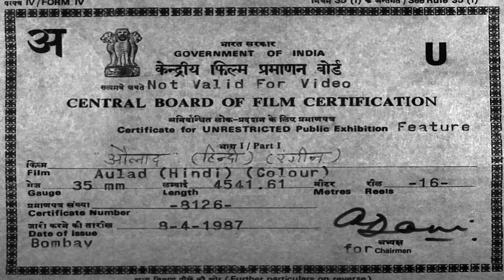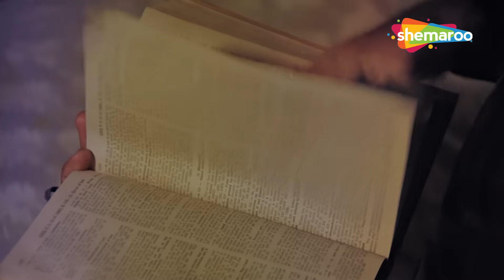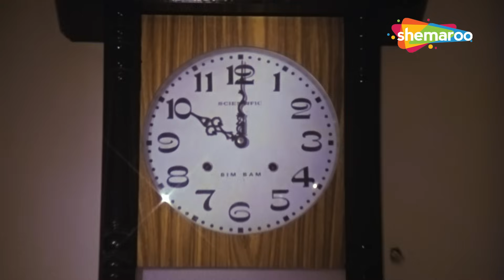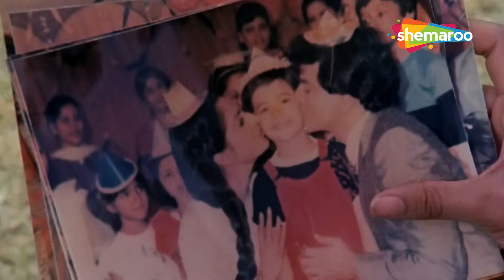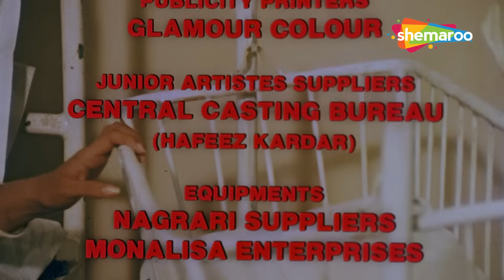माँ की मौत से वापसी अब उसका बेटा है किसी परायी औरत की गोद में। दिल देहेला देने वाली इमोशनल मूवी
Aulad is a 1987 Indian Hindi-language drama film, directed by Vijay Sadanah. Starring Jeetendra, Sridevi , Jaya Prada and music composed by Laxmikant–Pyarelal.

औलाद 1987 की भारतीय हिंदी भाषा की ड्रामा फिल्म है, जिसका निर्देशन विजय सदाना ने किया है। जीतेन्द्र, श्रीदेवी, जया प्रदा अभिनीत और संगीत लक्ष्मीकांत-प्यारेलाल द्वारा रचित।

AULAD (1987)

Believing his wife to be dead, a man lets a woman, who has lost her child, nurse and bring up his infant son - until he finds out that his wife is still alive, and wants the baby back at any cost.

अपनी पत्नी को मरा हुआ मानते हुए, एक पुरुष एक महिला को देता है, जिसने अपने बच्चे को खो दिया है, नर्स और अपने नवजात बेटे को पालती है - जब तक उसे पता नहीं चलता कि उसकी पत्नी अभी भी जीवित है, और किसी भी कीमत पर बच्चे को वापस चाहती है।

Movie - Aulad (1987)
Director - Vijay Sadanah
Writers - S.H. BihariMushtaq Jalili
Star Cast - Jeetendra, Jaya Prada, Sridevi, Saeed Jaffrey

फिल्म - औलाद (1987)
निर्देशक - विजय सदाना
लेखक - एस.एच. बिहारी मुश्ताक जलीली
स्टार कास्ट - जीतेंद्र, जया प्रदा, श्रीदेवी, सईद जाफरी

Bollywood Comedy
Follow us on: